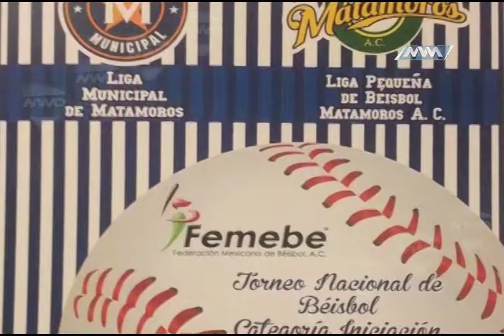Martes de Alebrijes 28 de julio del 2015 B1